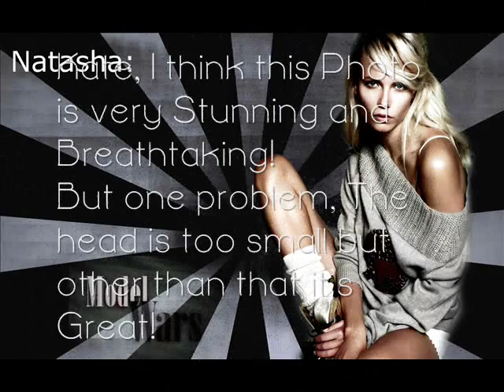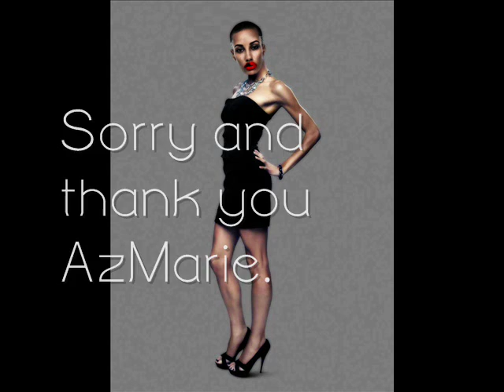Model Wars - Episode 2 [Ranch Couture]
Sorry to the Eliminated Girl.